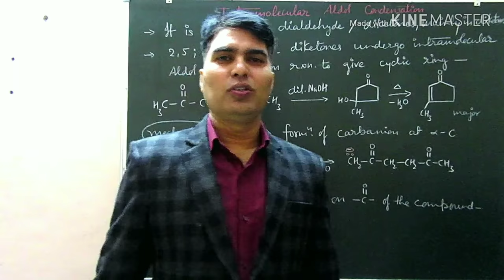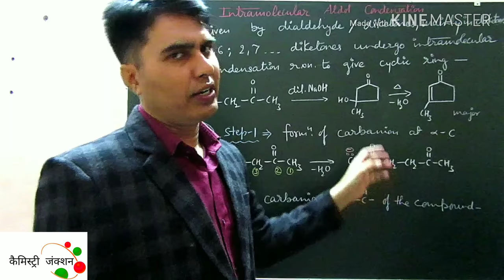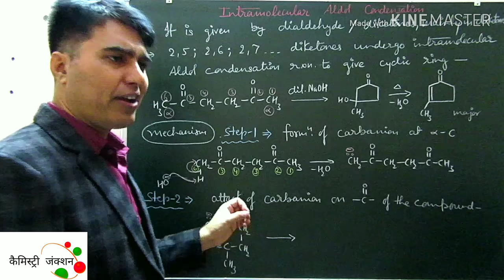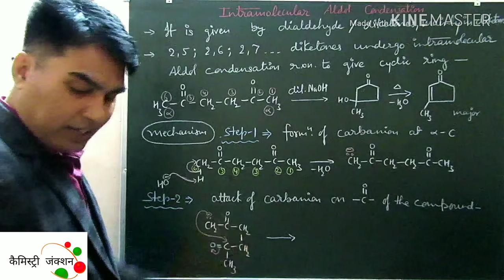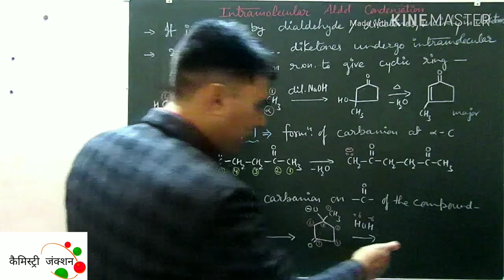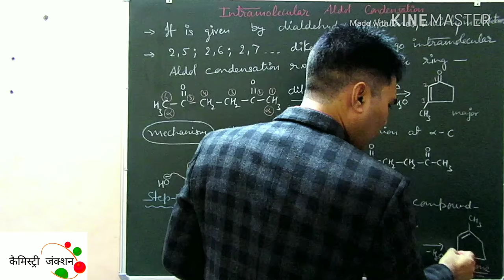Intramolecular aldol condensation, Chemistry Junction [Hindi+English]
Intramolecular aldol condensation, is another extension of aldol condensation reaction; explained simply with mechanism & examples.Chemistry Junction [Hindi+English]